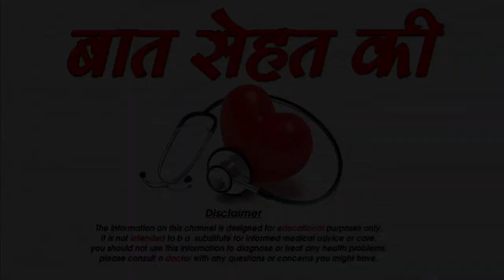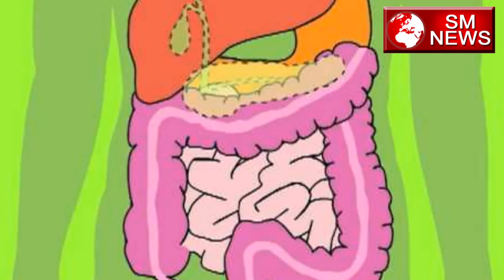Acidity के Gharelu Upchaar -Home Remedies for Acidity,SM News